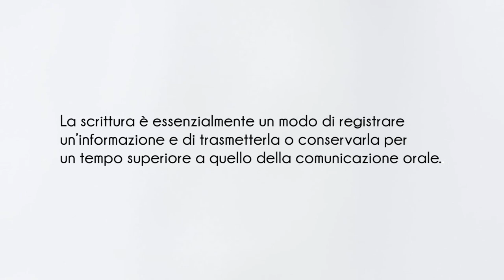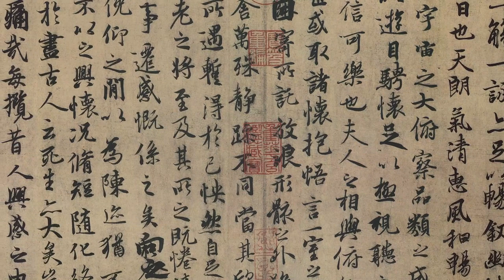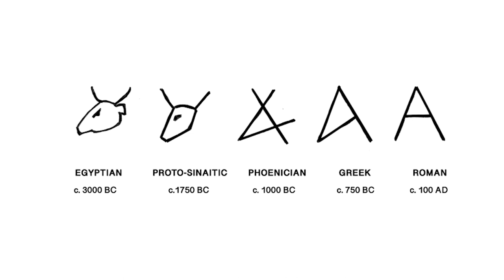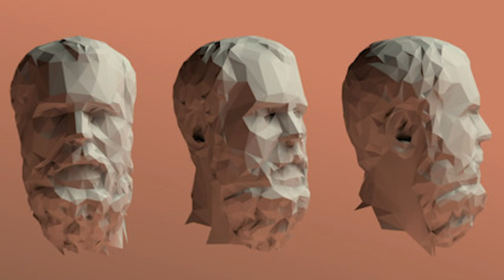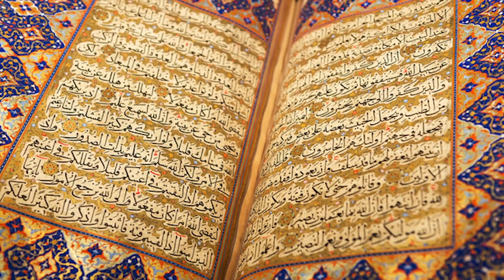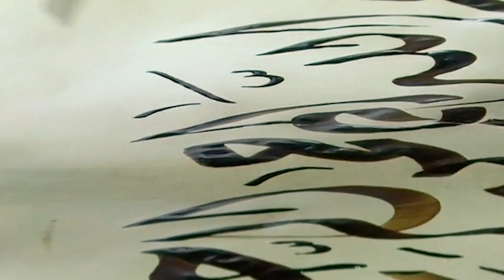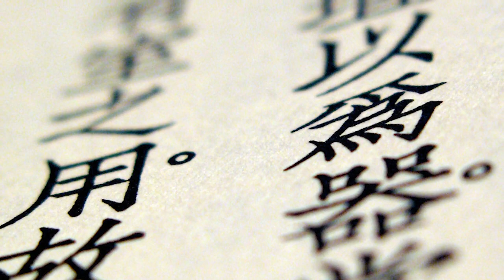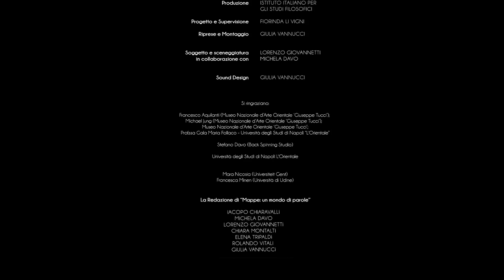Alfabeto - Mappe. Un mondo di parole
Sottotitoli disponibili in italiano e in inglese - Italian and English subtitles available

Alfabeto | Alphabet - Mappe. Un mondo di parole

Soggetto e sceneggiatura | Story and Screenplay
Lorenzo Giovannetti

con la collaborazione di | with the collaboration of
Michela Davo

Riprese e montaggio | Video filming and Editing
Giulia Vannucci

La scrittura è un modo di rappresentare le parole della lingua parlata attraverso segni grafici. L’alfabeto, nella sua veste più compiuta, è nato in Grecia dopo millenni dall’invenzione degli altri sistemi di scrittura. La sua caratteristica è quella di associare unità minime di suono vocale a singoli caratteri. Quali sono le conseguenze pratiche e teoriche di un’invenzione così rivoluzionaria? In che modo la cultura greca si è intrecciata con la storia dell’alfabeto e come ha metabolizzato dal punto di vista filosofico questa invenzione? Quali altri sistemi di scrittura ci sono al mondo e come influenzano le culture che li adoperano, ad esempio in medio ed estremo Oriente?